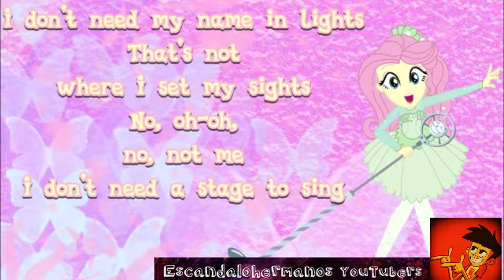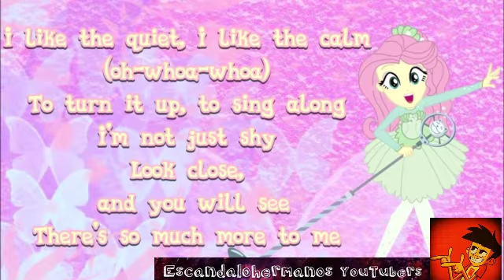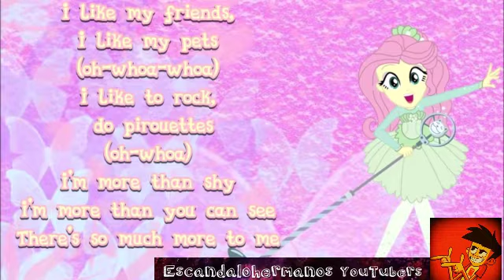So Much To Me - Erquestria Girls - Instrumental